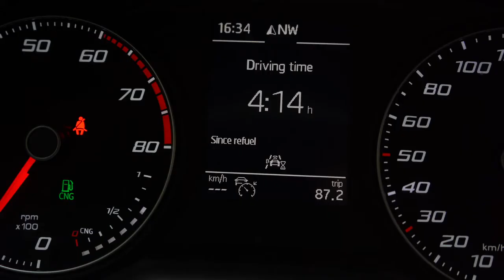Starting the Seat Ibiza